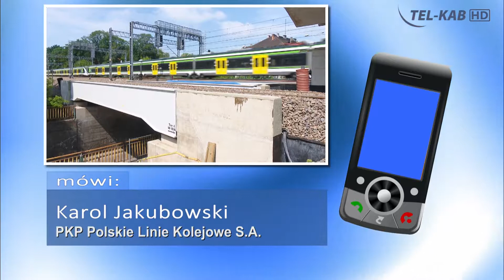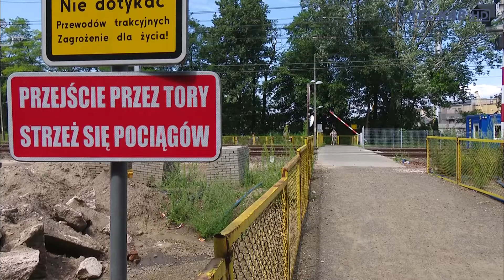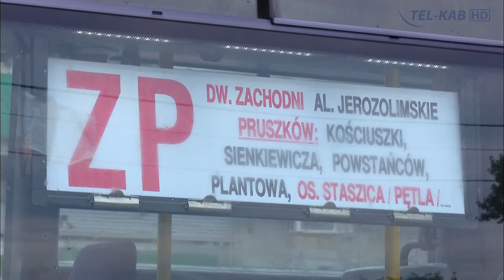Zmiana terminu uruchomienia linii kolejowej Warszawa Włochy-Grodzisk Mazowiecki